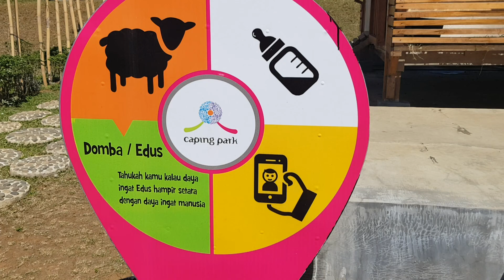Wisata lokal di Caping Park Purwokerto, memberi makan domba kambing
Syakira HD memberi makan domab kambing di caping park Purwokerto